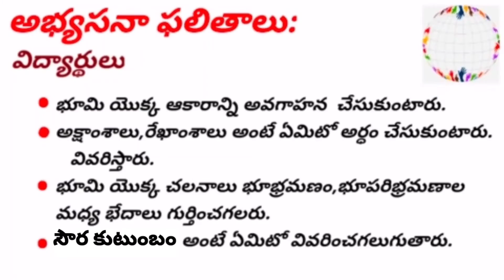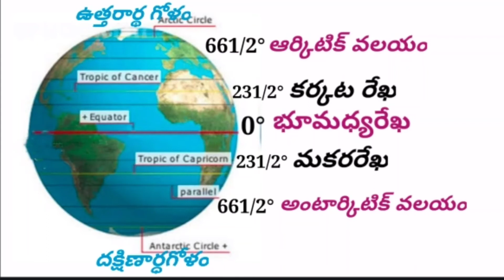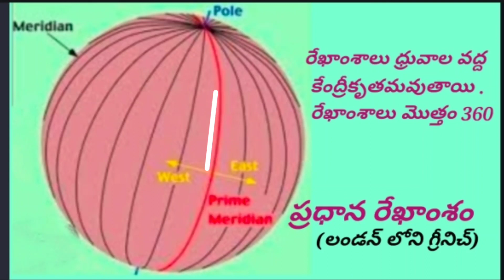EVS, మన ప్రపంచం,అధ్యాయం11, అ వని నుండి అంతరిక్షానికి, అక్షాంశాలు- రేఖాంశాలుAP New Text Books